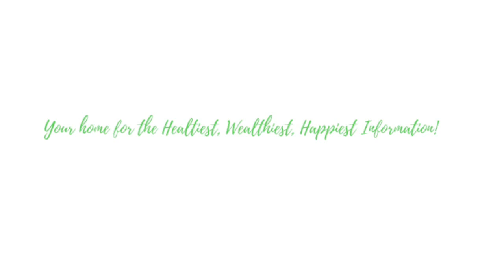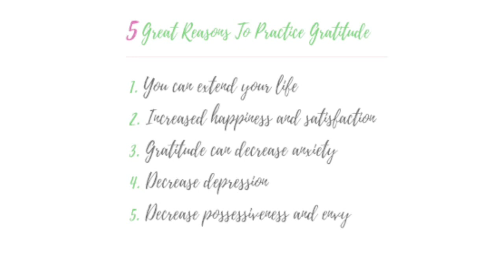How Being A Grateful Person Can Affect Your Romantic Relationships! - Episode #4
This video is about Being A Grateful Person And How It Can Affect Your Romantic Relationships.

Kerry-Ann explains why it’s important to practice gratitude in ALL your relationships, especially your romantic ones. She also provides three useful tips to help you practice more gratitude in your relationships, so you can become a more grateful person in all your relationships.

To sign up for some weekly inspiration and more great tips to create a healthy, wealthy and happy life, come on over